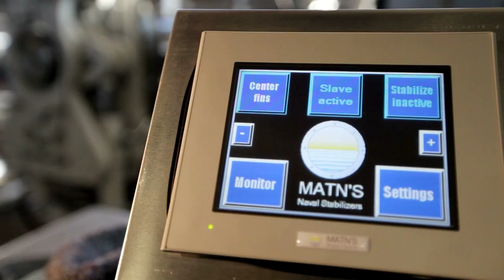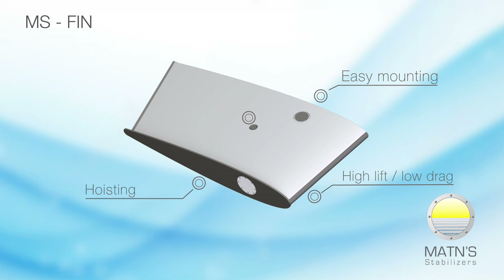MATN'S Yacht and Naval stabilizer FAT movie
Factory testing and product video - yacht and naval stabilizers